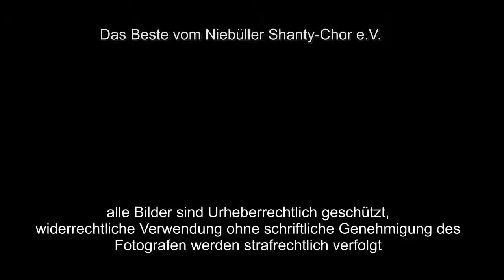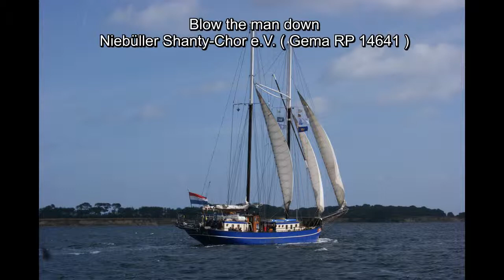Das Beste vom Niebüller Shanty Chor e V